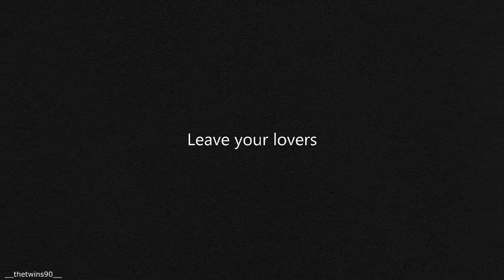Bellamy & Clarke | Leave your lover (6x03)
Hello guys. It's been ages since we've published sth here, but here we go again. It's season 6, guys?! Can you believe it? New bellarke scenes ♥♥♥ We're so excited!
fandoms:  The 100
program: sony vegas 15
Song: Echos - Leave your lover
Coloring: ours